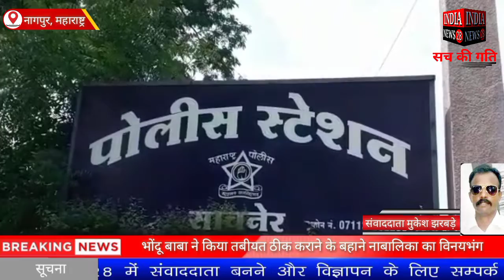महाराष्ट्र के नागपुर के सावनेर मे भोंदू बाबा ने किया तबीयत ठीक कराने के बहाने नाबालिका का विनयभंग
Official